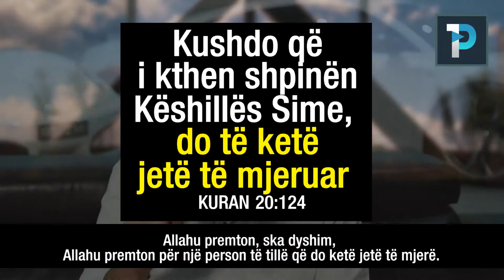Realiteti i Kësaj Bote!